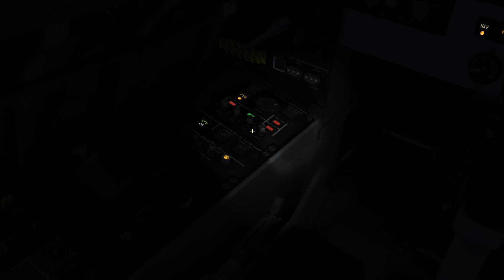DCS: C-101 lights (beta)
Just a quick look to the different lights, internal and external, modelled in this great module by Aviodev for the simulator DCS: World. Did I say I love this plane?